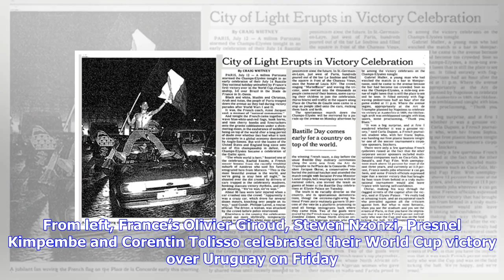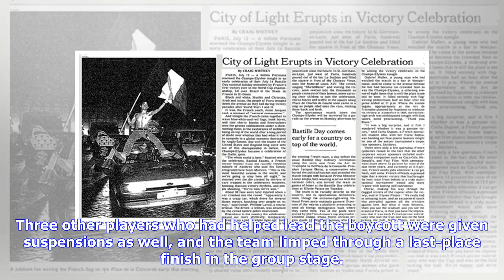France’s World Cup History Marked by Thrilling Success and Acrimonious Defeat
A brief overview of the highs and lows for the French national football team. From left, France’s Olivier Giroud, Steven Nzonzi, Presnel Kimpembe and Corentin Tolisso celebrated their World Cup victory over Uruguay on Friday. CreditKirill Kudryavtsev/Agence France-Presse — Getty ImagesThe French men’s soccer team, popularly referred to as Les Bleus by its supporters, has a long history of deep runs in the World Cup tournament. This will be the team’s sixth appearance in the semifinals. Some othe...